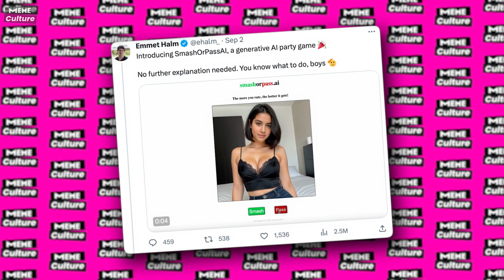Smash or Pass AI. WHAT?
Meme Culture. Smash or Pass AI website features a simplistic design comprising an image, two buttons, and the functionality to save.